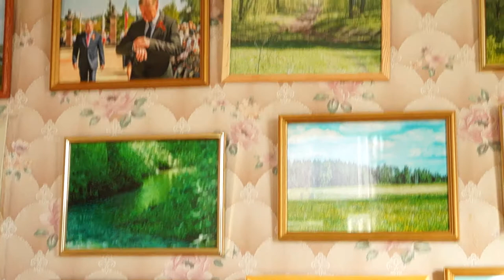Подготовка к выставке Эксклюзиф !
Фото будущий выставки.+